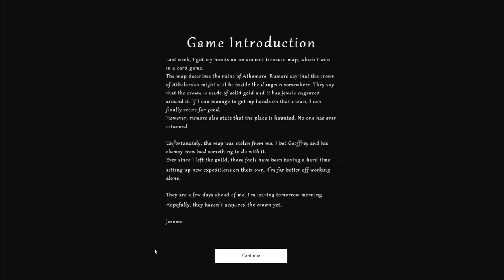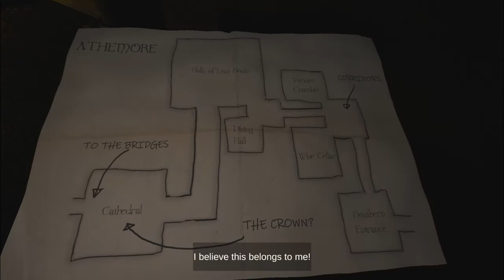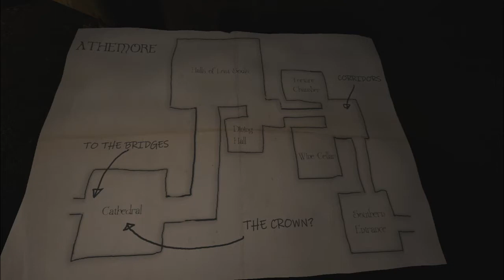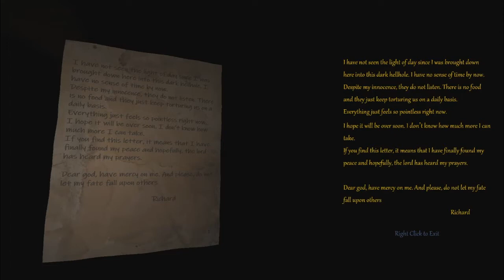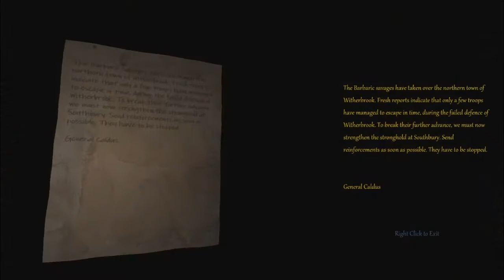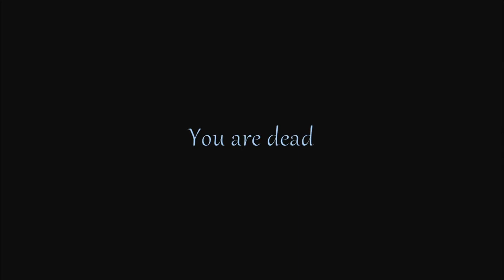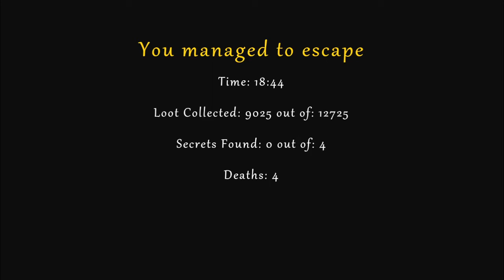Athemore: Free Indie Horror Game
Playthrough of the indie game "Athemore".